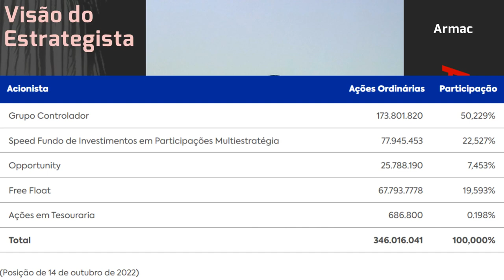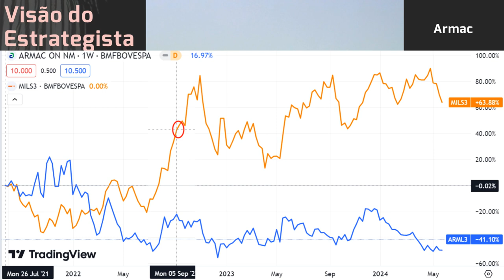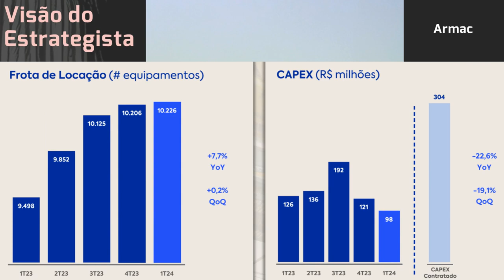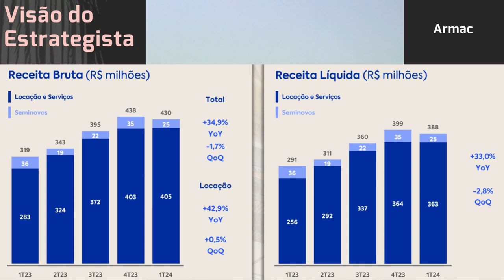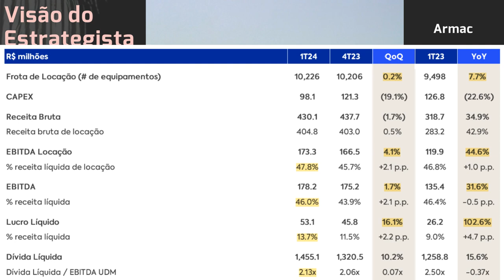01.06.2024 - Visão do Estrategista - Resultados Armac 1T24 - ARML3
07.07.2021 - Visão do Estrategista - IPO Armac - ARML3